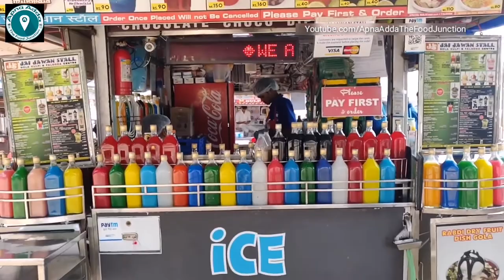RAINBOW KULFI | Malai Ice Gola | Crushed Ice Dessert | Indian Street Food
Ice Gola is a very popular street food of India. It is basically a crushed ice dipped in flavorful and colorful sorbets. Jai Jawan Gola at Girgaon chowpatty serves your favorite ice gola with a twists. They server over 100 varieties of Gola and Ice cream desserts. If you ever visit Mumbai, , this place is a must try.